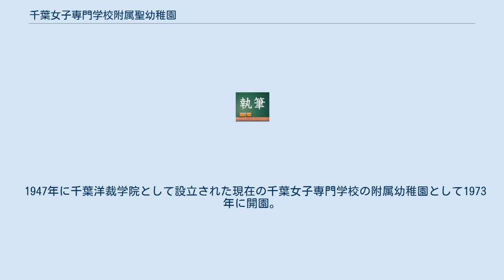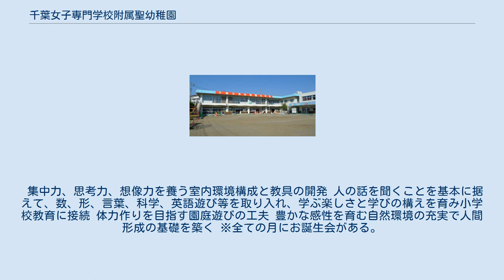千葉女子専門学校附属聖幼稚園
千葉女子専門学校附属聖こども園（ちばじょしせんもんがっこうふぞくひじりこどもえん）は、千葉県千葉市美浜区にある私立幼稚園。
運営は学校法人増田学園。
 登園範囲は、千葉市中央区・稲毛区・花見川区・美浜区と広い。
 1947年に千葉洋裁学院として設立された現在の千葉女子専門学校の附属幼稚園として1973年に開園。
 昭和40年代中頃に稲毛の海を埋め立てて造成された海浜ニュータウンの一部である「高洲団地」の一角に位置し、高浜団地と隣接する。
本園の両側には、道路を隔てて千葉市立高洲第二保育所、市立高洲第二小学校、市立高洲第一中学校があり、文教地区になっている。
 本園がある美浜区には附属幼稚園が多く、植草学園大学附属美浜幼稚園、千葉敬愛短期大学附属幼稚園、芳野学園附属幼稚園、千葉経済大学なでしこ幼稚園（平成20年度に閉園）等、千葉県屈指の学園都市と呼ばれており、お受験の競争率も激しい。
 また、系列校である千葉女子専門学校や千葉聖心高等学校との教育連携により多数の実習生が実習に訪れる。
 2階建ての園舎は耐震補強工事が施工されているが、2011年3月11日に起きた東日本大震災による被害を受け、一部損壊した（改修済）。
 給食は週3回幼稚園弁当が配給され、その他の日は弁当となる。
書道・茶道など特色ある教育内容が組み込まれている。
毎月全学年合同で行われる誕生会が開催される。
 平成24年度より附属聖保育園が設立され生後57日の乳児から受け入れ可能になる。
また、現行の幼稚園給食から完全自園給食に変更される。
 千葉女子専門学校附属聖幼稚園は、乳幼児教育の草分けの増田うめが創設した千葉女子専門学校の附属幼稚園である。
平成25年度で創立40周年を迎える。
 集中力、思考力、想像力を養う室内環境構成と教具の開発 人の話を聞くことを基本に据えて、数、形、言葉、科学、英語遊び等を取り入れ、学ぶ楽しさと学びの構えを育み小学校教育に接続 体力作りを目指す園庭遊びの工夫 豊かな感性を育む自然環境の充実で人間形成の基礎を築く ※全ての月にお誕生会がある。